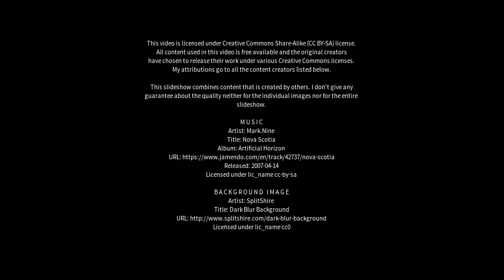Best places to visit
Best places to visit - The Basin (Australia) Best places to visit - Slideshows from all over the world - City trips, nature pictures, etc.